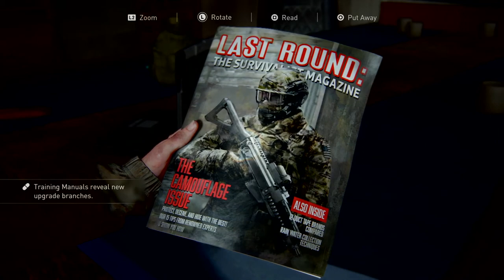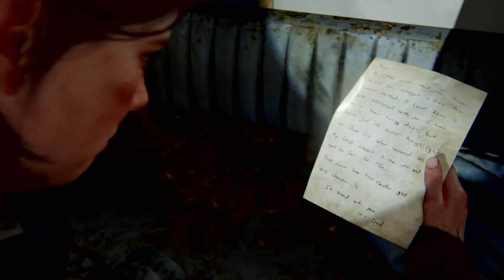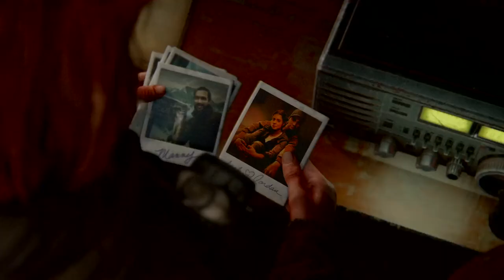The Last of Us™ Part II ep 9